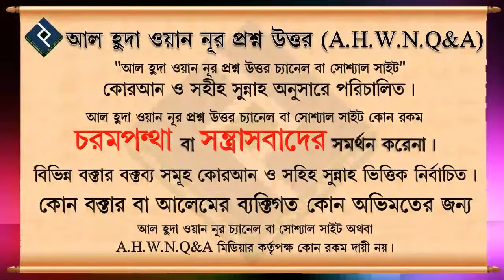মেডিটেশন বা ধ্যান করার ব্যাপারে ইসলাম কি বলে ᴴᴰ┇শাইখ আব্দুর রাকিব বুখারী মাদানী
Present by.
Al Huda Wan Noor Foundation
*যাযাকাল্লাহু খায়ের*

0:00 Introducation
0:08 Main Part
2:20 End Introduction